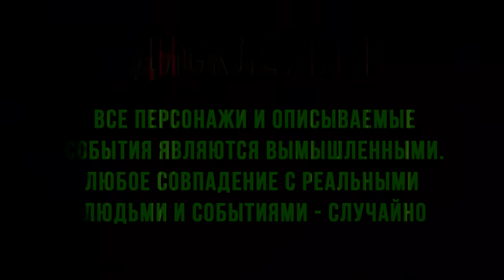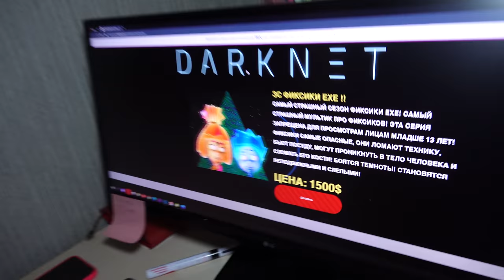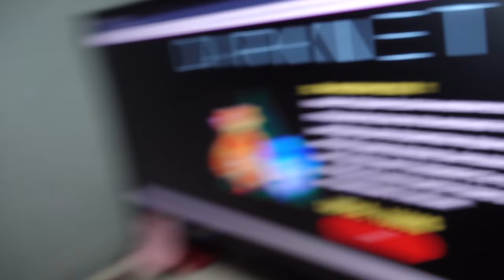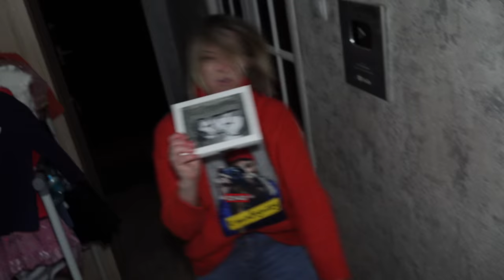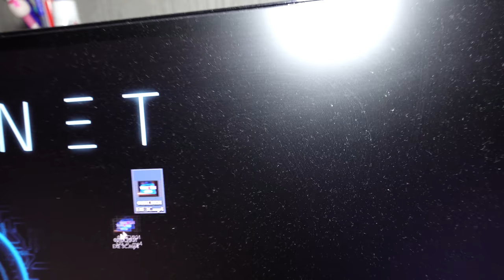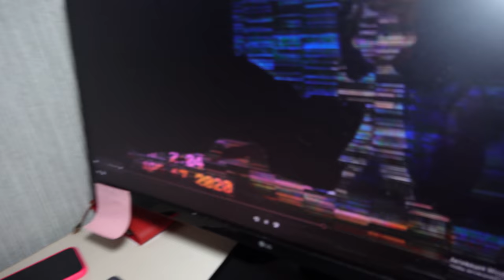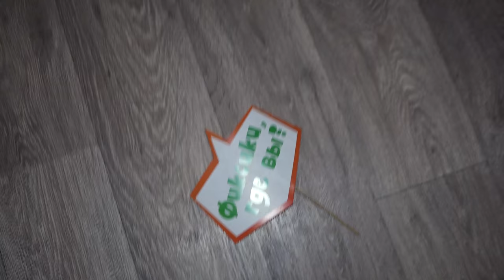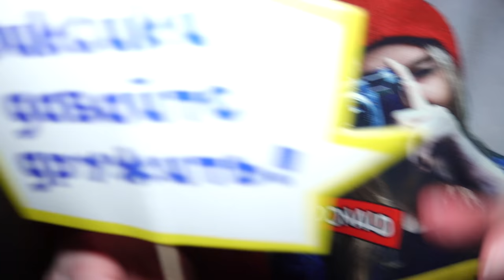НИКОГДА НЕ СМОТРИ ФИЛЬМ ФИКСИКИ в 3:00 *они пришли*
ТЕЛЕГРАМ Мой Телеграм ФИКСИКИ ПРИДУТ ЕСЛИ ПОСМОТРЕТЬ ФИЛЬМ ФИКСИКИ В 3 ЧАСА НОЧИ. ФИКСИКИ ОЧЕНЬ СТРАШНЫЕ. ВЫ НЕ ПОВЕРИТИ В ЭТУ МИСТИКУ. ФИКСИКИ ВСЕ ЛОМАЮТ! НИКОГДА НЕ СМОТРИ ФИЛЬМ ФИКСИКИ В 3 ЧАСА НОЧИ